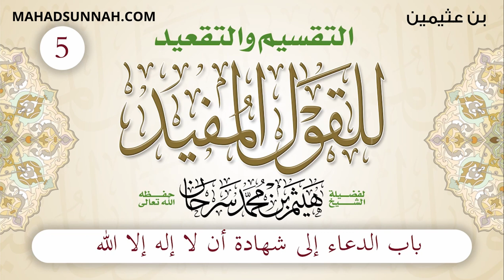5 باب الدعاء إلى شهادة أن لا إله إلا الله